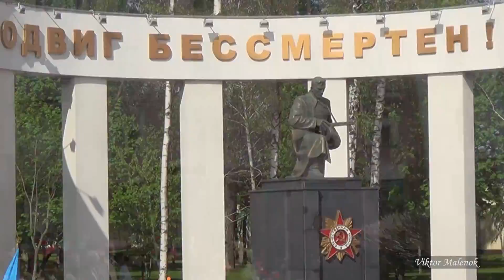Возложение венков на аллее победы и торжественное шествие 9 Мая 2015. День Победы. Гомель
Возложение венков на аллее победы и торжественное шествие 9 Мая 2015. День победы. Шествие по улице советской на День победы 9 Мая. Гомель, - улица Советская.

Laying wreaths at the avenue of victory and the solemn procession on May 9, 2015. Victory Day. Procession on the streets of the Soviet Victory Day on 9 May. Gomel - Sovetskaya.